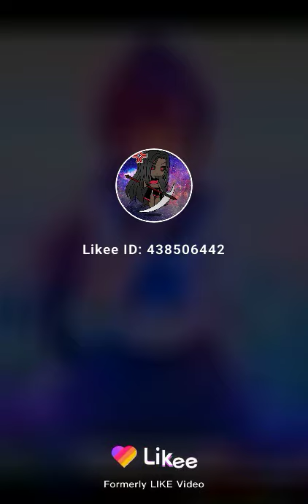Anime girls love shopping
They love to shop they love to eat the most importantly they love fans